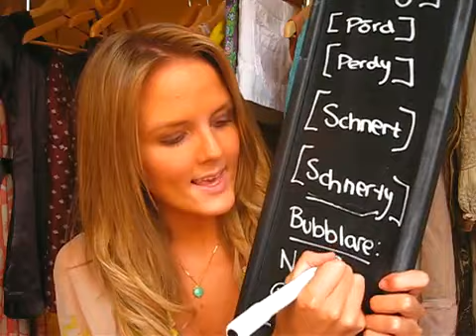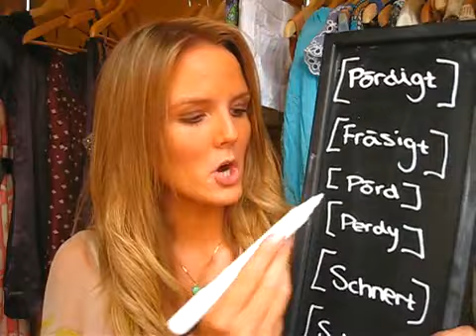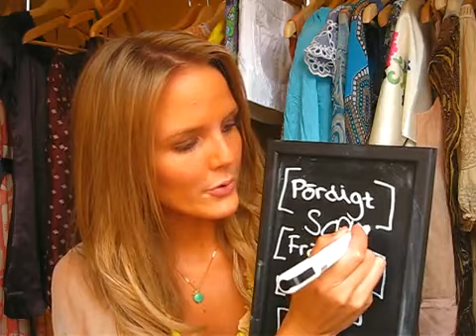Mogi ordkunskap 1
Vickan Eremita Bloggar från Karsuddens sjukhus.